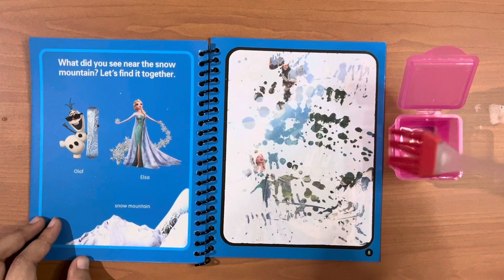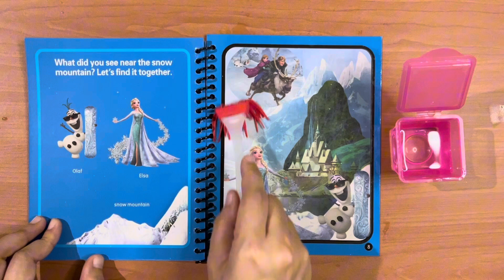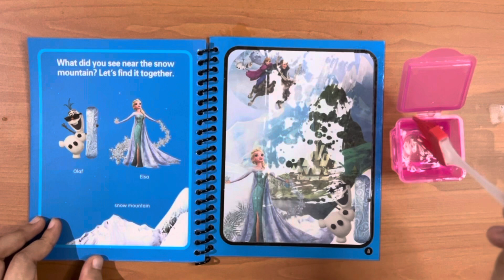Coloring Frozen - Magic! Find Elsa and Olaf